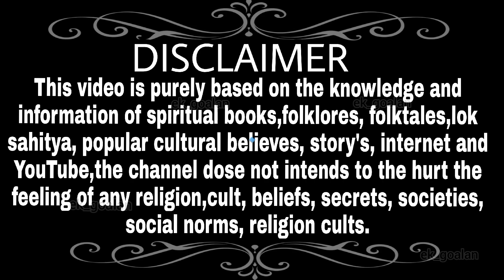रुक्मणी क्यों बनी श्रीकृष्ण के लिए नमक?एक अनसुनी कहानी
Hey guys
TOPIC I WILL COVER👇👇👇
1 Rukmani ka vivah kaise hua? Rukmani haran ki katha rukmani kaun hai? rukmani ki kahaniya
2 Rukmani kis ki avtar hai? Rukmani ka janam kab hua? Rukmani ka mandir kaha hai?
3 Rukmani ki mrityu kaise hue? Rukmani ka pati kaun hai?Rukmani k pita kaun hai? Rukmani ka swamber
4 Rukmani aur radha ki kahani Rukmani kab mili radha se? Rukmani krishna ki leela rukmani mata ki katha
5 Rukmanistatus Rukmani from Mahabharata Rukmani from Radhakrishnan
Rukmanikrishna status
6 Rakumai mata ki kripa Rakumai mata kaun hai?Vitthal rukmani rukmani ko kiu mila vanvash?
👉Your Queries 👇👇👇
1 Rukmani Haran  Krishna Rukmani Vivah Radha-Rukmani rukmani ki pariksha
2 Who is laxmi radha or rukmini WHO  IS LAXMI RADHA OR RUKMINI ACCORDING TO KRISHNA
3 Radha And Rukmini Rukmani kakrodh Kiu Rukmani Shr ikrishna se krodhit hue?
4 Akhir Q Vrinda be Dia Krishna ko shrap Krishna ki PATNIYA Rash Lila Krishna ki basuriBanke Bihari lal
5  Krishna Saar Rare and interesting facts Sri Krishna Lord Krishna was a Flirt?
6 Did he really Marry 16000 Girls? Know the Facts about lord Radhakrishna Jai Kanhaiya 7 Lal ki Jai Kanhaiya Lal ki episode jai Kanhaiya lal ki new Gopika gopiokaprem
8 jai Kanhaiya Lal ki tomorrow episode promo Ganesha and krishna Kiu Radha
9 Krishna Ka Vivah Nahi Hua?krishna Kaun Hai?Life Changing Secret of Lord Krishna's 10 Shocking Secrets about Lord Krishna in  How did Balarama Die?balram ki mrityu kaise hui
11 The Story of Lord Krishna's Death How Did Lord Krishna DieKrishna teaching Gopis 12 Radha ki pariksha krishna ki pariksha